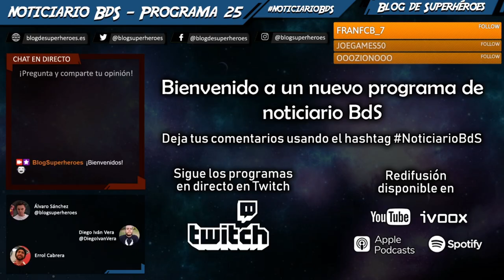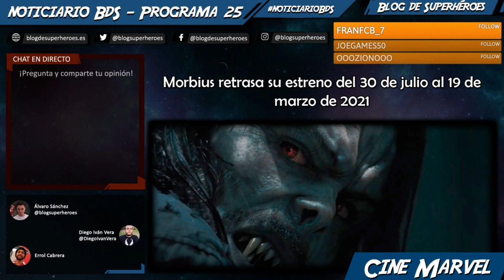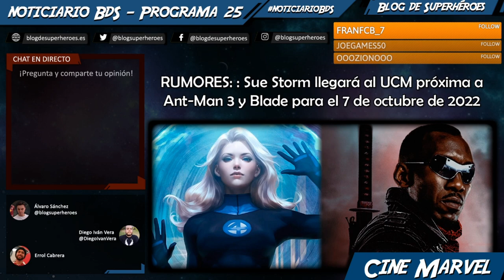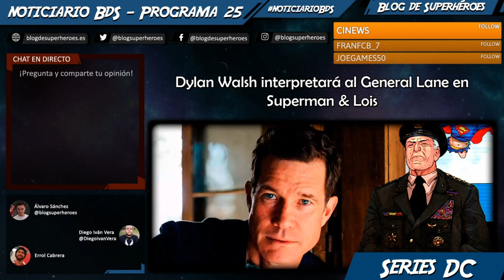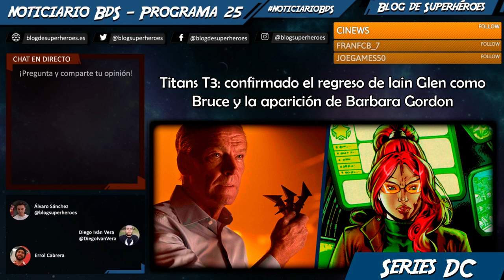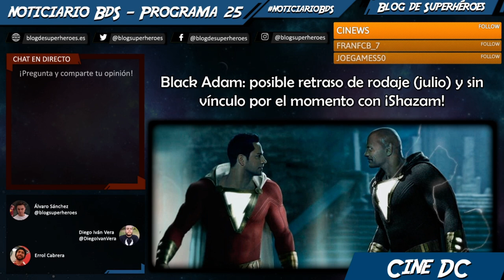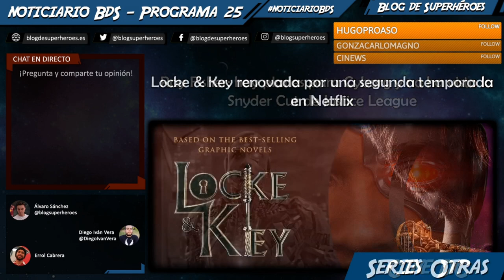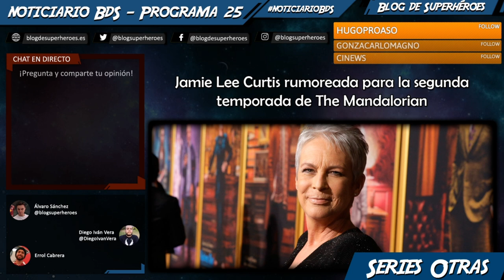Noticiario BdS #25: nuevo calendario del UCM, rumores de Ant-Man 3, Blade para 2022...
Programa podcast semanal donde repasamos las principales noticias de la semana. En este programa #25, procedente del directo del 05 de abril, hablamos de:

— Nuevo calendario del UCM: Las películas se desplazan, las series sin cambio y regreso de producciones en septiembre (00:01:13)
— Paralizado el inicio del rodaje de Spider-Man 3 previsto para julio (00:16:00)
— Morbius retrasa su estreno, del 30 de julio de 2020 al 19 de marzo de 2021 (00:16:55)
— Lorne Balfe sustituye a Alexandre Desplat como el nuevo compositor de la banda sonora de Viuda Negra (00:19:45)
— Ant-Man: Jeff Loveness escribirá el guion, rumores de MODOK, Cuatro Fantásticos y Jóvenes Vengadores (00:24:00)
— RUMOR: Sue Storm llegará al UCM en fechas próximas a Ant-Man 3 y — Blade se estrenaría el 7 de octubre de 2022 (00:31:20)
— Fechas para el regreso del Arrowverso y posible retraso de la próxima temporada (00:32:55)
— Dylan Walsh interpretará al General Lane en Superman & Lois (00:37:24)
— Stargirl: posible sorpresa con Flash y Linterna Verde de la Edad de Oro, y estará desconectada del Arrowverso (00:42:20)
— Titans temporada 3: confirmado el regreso de Iain Glen como Bruce y también la aparición de Barbara Gordon (00:51:30)
— Black Adam: posible retraso del rodaje (julio) y sin vínculo con ¡Shazam! (00:57:13)
— Harley Quinn en The Suicide Squad bebrá más del "estilo Paul Dini" (01:08:30)
— La directora de Aves de Presa cree que el público no estaba preparado para la película (01:11:53)
— Ray Fisher asegura que hay planes para Cyborg y no ha visto la Snyder Cut de Liga de la Justicia (01:16:29)
— Locke & Key renovada por una segunda temporada por Netflix (01:28:39)
— Jamie Lee Curtis rumoreada para la segunda temporada de The Mandalorian (01:30:24)
— Joby Harold se encargará de reescribir la serie de Obi-Wan (01:38:29)

¡y más!